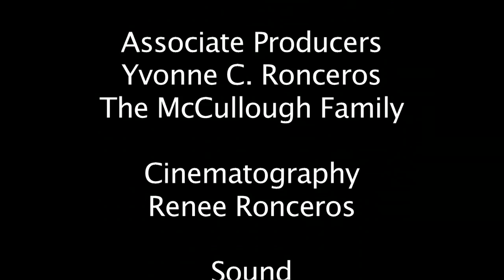52 Films/52 Weeks: The Good Doctor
30 of 52 Films.
A country doctor creates miracle cures, but is the price too high?
Three Filmmakers, two guest Directors, one Goal, 52 three minute films in 52 weeks.